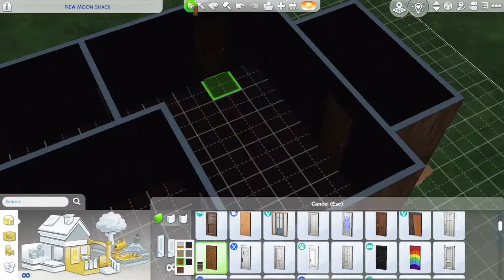Forgotton Cabin I No CC I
Speed Build of a cabin built in the new area of Moonwood Mill from the new Werewolfs Pack

First Speed Build Ever

Diamonds and Skies -  Sum Wave
Detonate (Instrumental) - Stretchd
Bring me back to Life (Instrumental) - Stretchd
Black Coffee - Mean Dabber